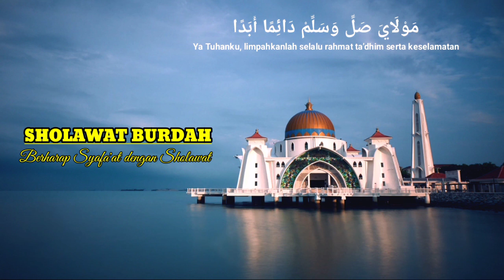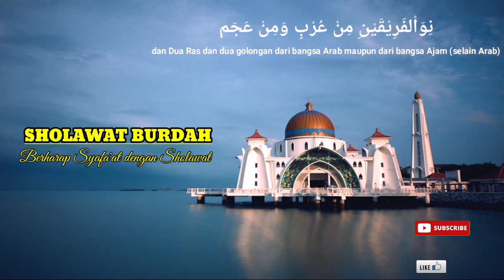SHOLAWAT BURDAH || sholawat Tanpa Musik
SHOLAWAT BURDAH
Vocal: Dayat Hidayat

Shalawat burdah atau yang dikenal juga dengan qosidah burdah, dikarang oleh Imam Al-Busyiri dari Mesir, seorang sastrawan dan penyair yang ulung. Suatu ketika beliau menderita sakit lumpuh, beliau mengisi kekosongan waktunya dengan berharap mendapat syafaat Nabi Muhammad. Dalam proses penulisan, beliau bermimpi bertemu dengan Nabi.  Dalam mimpinya, Nabi Muhammad melepas jubahnya (burdah), dan diselimutkan kepada tubuh Al-Busyiri. Saat terbangun, tubuh beliau sembuh dari kelumpuhan, sehat seperti sedia kala.  Dari sejarah tersebut, ulama mengatakan bahwa mengamalkan sholawat burdah bisa menyembuhkan berbagai penyakit atas izin Allah SWT.

Berharap Syafa'at dengan Sholawat